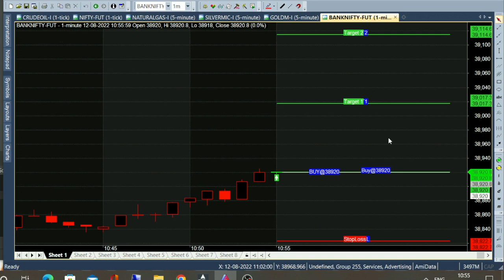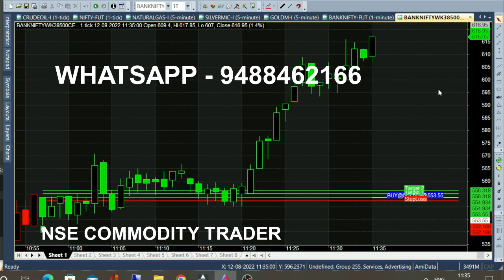bank nifty & crude oil sep05 - Aug 12 chart calls view